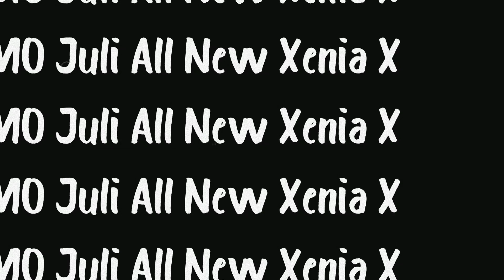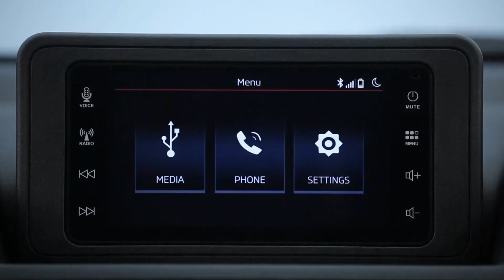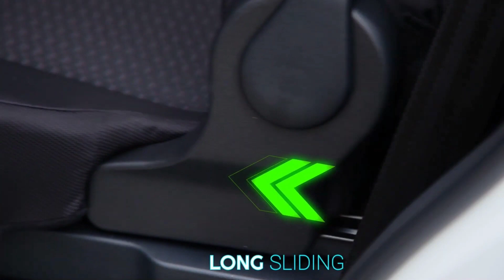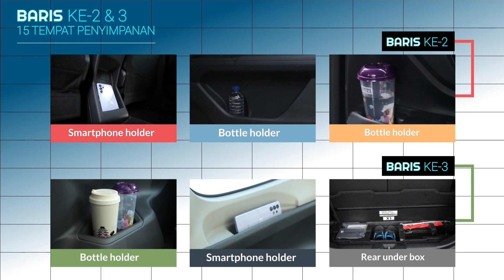All New Xenia 1.3cc X Promo Juli DP 14jt / Angs 3jt‼️2022